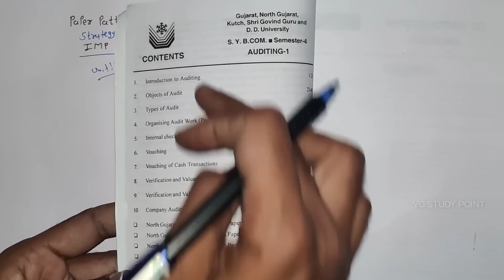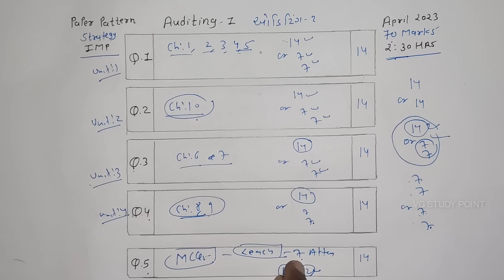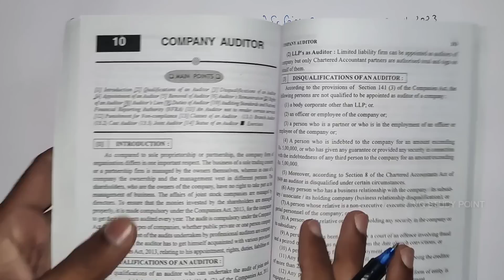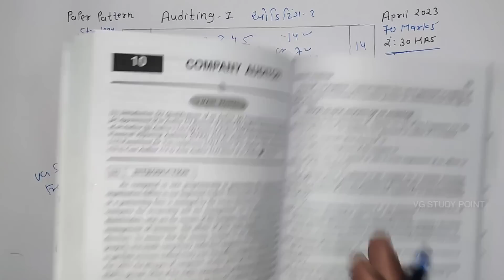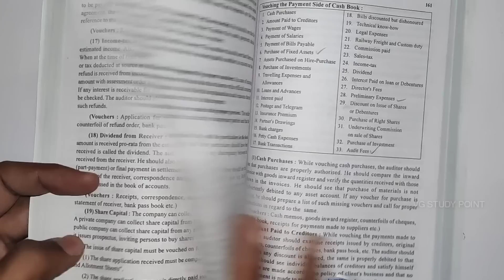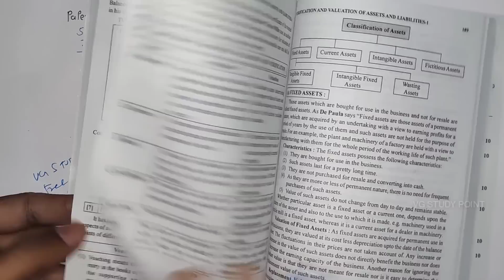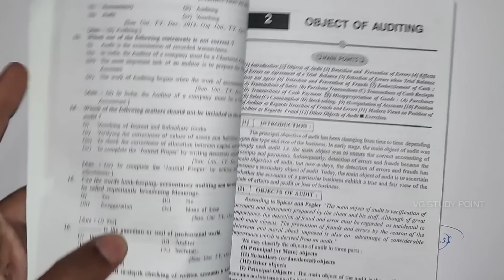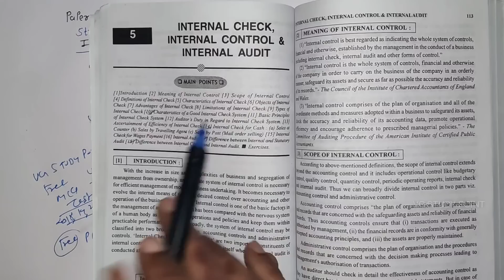Auditing-1 ઓડિટિંગ-૧ | Paper Pattern-Strategy-IMP | B.com Sem 4 | April 2023